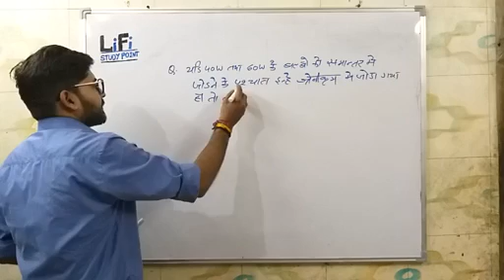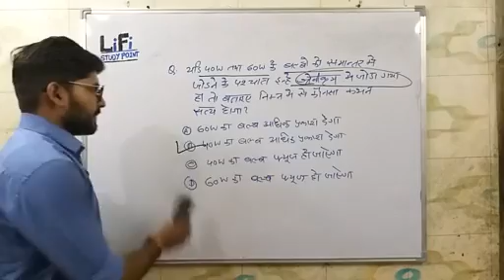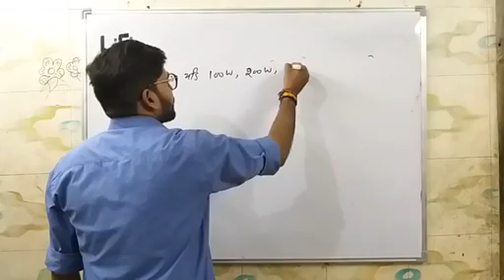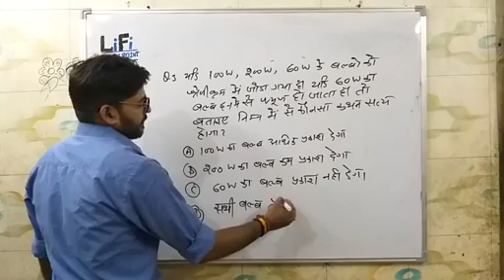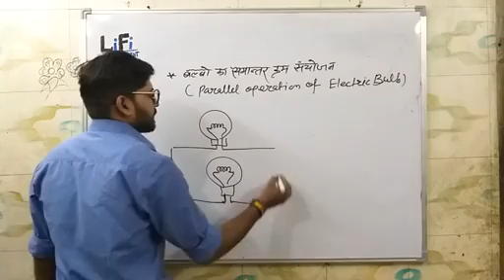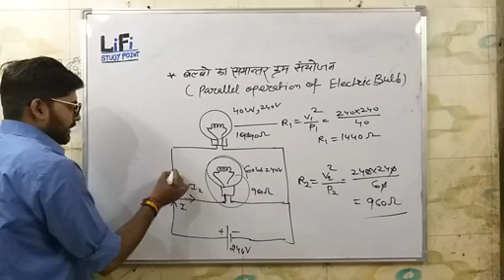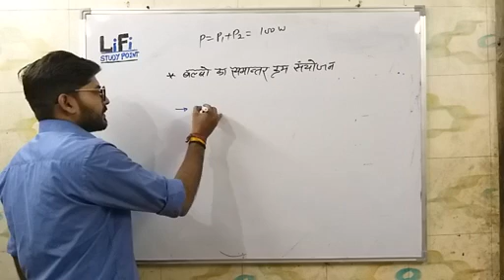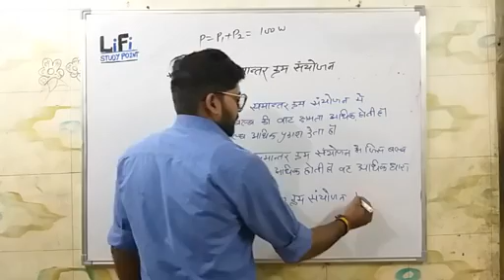ELECTRIC LAMP# QUESTIONS#